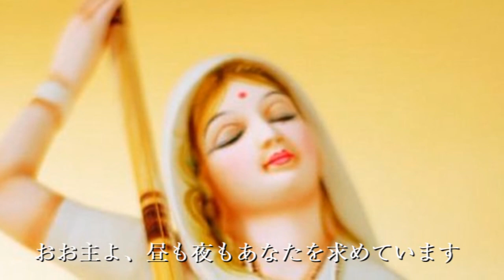主ハリよ、早く私にその御姿をお見せください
ダラサム　ハーレ　べギ　ディージョージー　　　ダラサム　ハーレ　べギ　ディージョージー
主ハリよ、早く私にその御姿をお見せください　　主ハリよ、早く私にその御姿をお見せください

オージー　アンタルジャーミ　オーラーム！　　　オージー　アンタルジャーミ　オーラーム！
おお主よ、すべてを見通す神よ、おおラーマよ！　おお主よ、すべてを見通す神よ、おおラーマよ！

カバルム　ハーリ　ベギ　リージョージー　カバルム　ハーリ　ベギ　リージョージー
主ハリよ、私の思いをお知りください　　　主ハリよ、私の思いをお知りください

オージー　アンタルジャーミ　オーラーム！　　　アンタルジャーミ　オーラーム！
おお主よ、すべてを見通す神よ、おおラーマよ！　すべてを見通す神よ、おおラーマよ！

アプ　ビナ　モーヘー　カラナパダトゥ　へージー！　　アプ　ビナ　モーヘー　カラナパダトゥ　へージー！
あなたがいなければ、私は何もできません！　　　　　　あなたがいなければ、私は何もできません！

オージー　オージー　　タドゥパタ　フーン　ディヌレーン　　　タドゥパタ　フーン　ディヌレーン
おお主よ！　おお主よ！　昼も夜もあなたを求めています　　　　昼も夜もあなたを求めています

レーヌメーン　ニールハレー　ヘージー　　レーヌメーン　ニールハレー　ヘージー
夜に樹液が流れ落ちてきます　　　　　　　夜に樹液が流れ落ちてきます

オージー　タドゥパタ　フーン　ディヌレーン
おお主よ！　昼も夜もあなたを求めています

グナト　プラブージ　モーメー　エークナヒーン　チェージー
私に善いところなどひとつもありません、主よ！

オージー　アヴグナ　バーレへン　アネーク　　　　アヴグナ　バーレへン　アネーク
おお主よ、私はいくつもの罪で満たされています　　私はいくつもの罪で満たされています

アヴグナ　マハランマフ　カレジョージ　　アヴグナ　マハランマフ　カレジョージ
私の罪をお許しください、主よ　　　　　　私の罪をお許しください、主よ

オージー　アヴグナ　バーレへン　アネーク
おお主よ、私はいくつもの罪で満たされています

バガタ　バチャル　プラブ　ビダドゥ　カハーイェージー！
信者は皆、あなたの子供なのです、主よ！

オージー　オージー　バグタヌ　ケー　プラティパール　　バグタヌ　ケー　プラティパール
おお主よ！　おお主よ！　信者をお守りくださるお方よ　　信者をお守りくださるお方よ

サーハエアージュ　ムハーリベーギー　カリジョージー　　サーハエアージュ　ムハーリベーギー　カリジョージー
早く来てください、私をお助けください　　　　　　　　　早く来てください、私をお助けください

オージー　バグタヌ　ケー　プラティパール
おお主よ！　信者をお守りくださるお方よ

ダーシー　ミーラー　キー　ヴィナティー　チェージー　　ダーシー　ミーラー　キー　ヴィナティー　チェージー
あなたのしもべミーラーの願いです、主よ！　　　　　　　あなたのしもべミーラーの願いです、主よ！

オージー　アーディ　アンタキー　オーラー　　　アーディ　アンタキー　オーラー
おお主よ！　最初から最後まで　　　　　　　　　最初から最後まで

アージュム　ハーリ　ラーク　リージョージー　　　アージュム　ハーリ　ラーク　リージョージー
私の面目を保ってください、主よ！　　　　　　　　私の面目を保ってください、主よ！

オージー　アーディ　アンタキーオーラー
おお主よ！　最初から最後まで

アージュム　ハーリ　ラーク　リージョージー　　　カバルム　ハーリ　ベギ　リージョージー
私の面目を保ってください、主よ！　　　　　　　　私の思いをお知りください、主よ！

アンタルジャーミ　オーラーム！　　　　アンタルジャーミ　オーラーム！
すべてを見通す神よ、おおラーマよ！　　すべてを見通す神よ、おおラーマよ！